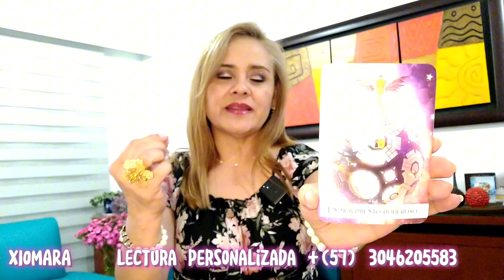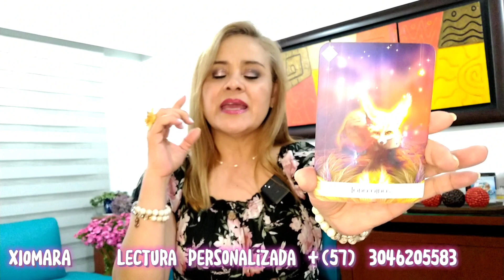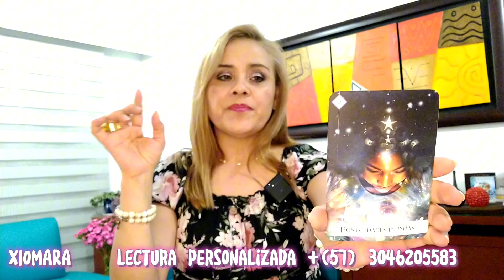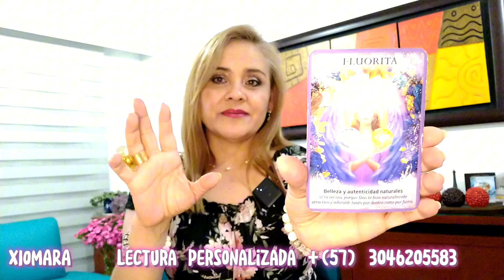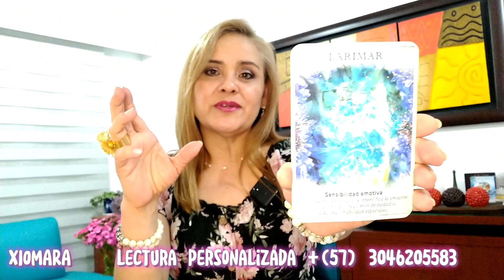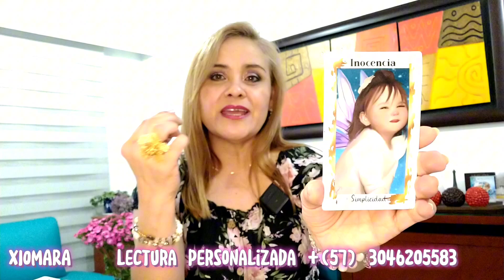LIBRA ♎ TE LIBRAS DE TU INDECISIÓN 😲🧐👀❓🔥🙏🏻💪🏻🌟❤️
Lectura signo de LIBRA ♎. Te vas a liberar de tus miedos 👀❓🔥🙏🏻💪🏻🌟❤️✨💫🧐👑